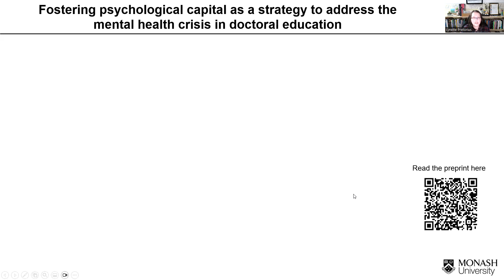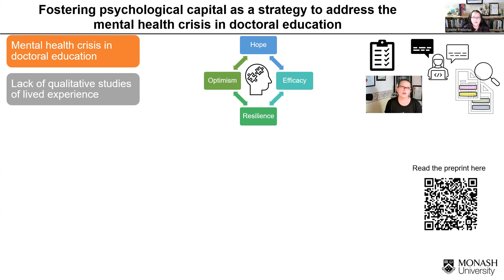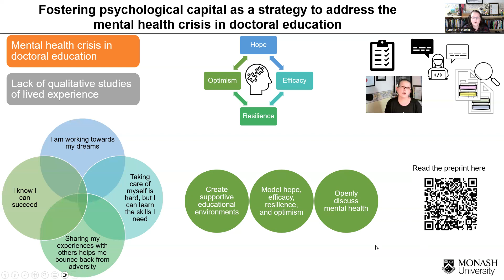HERDSA 2023 Dr Lynette Pretorius Poster Psychological Capital in the PhD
In this poster presentation, Dr Lynette Pretorius shares her recent research about fostering psychological capital in the PhD to help address the academic mental health crisis.

Copyright Monash University